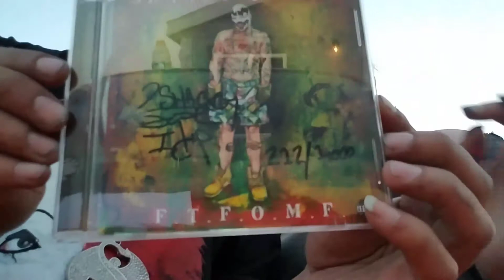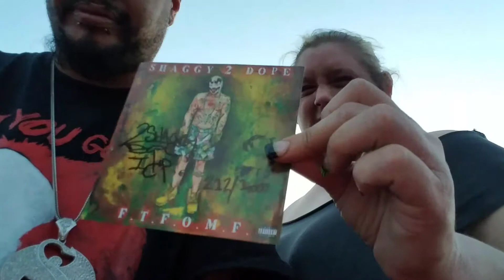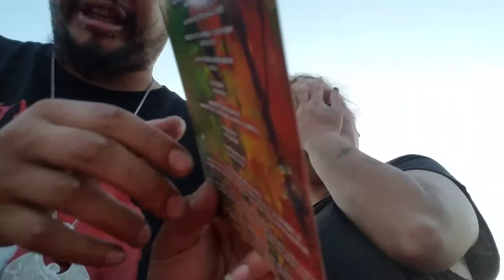Package 11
Got my package a day late but it's all good.